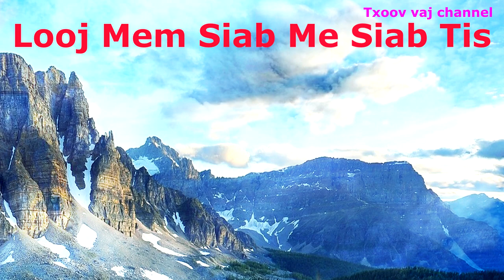Dab Neeg: Looj Mem Siab Nqaim Siab Tis